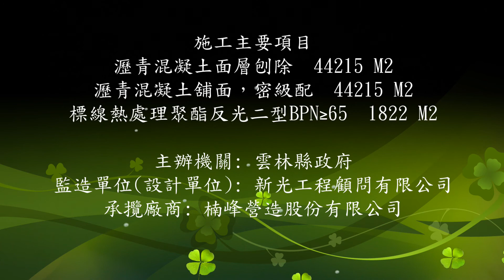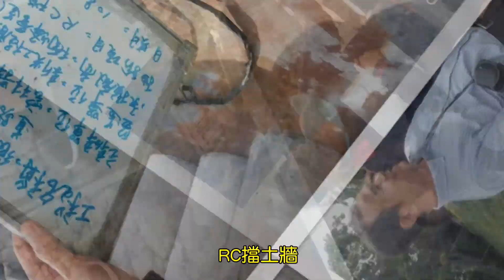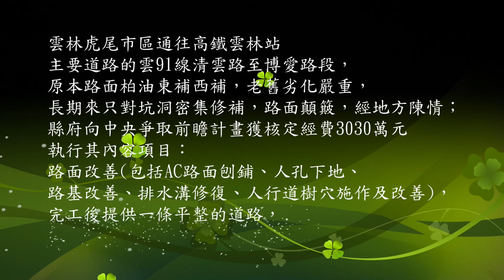108 12 11 鄉道雲91線清雲路至博愛路道路改善工程